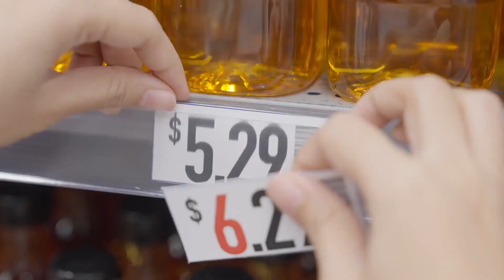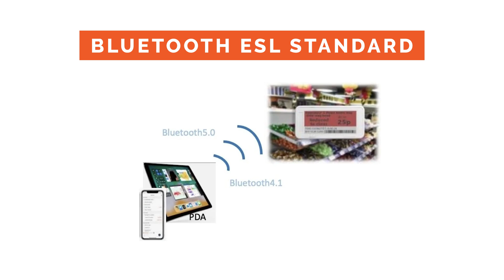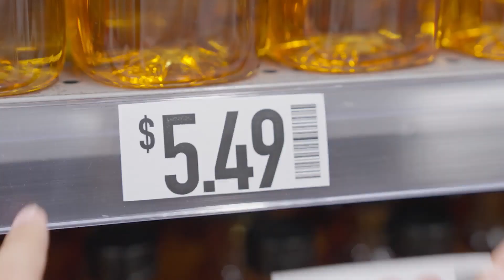AAC Spotlight | Ep.23 | Will Electronic Shelf Labels Takeover?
AAC Spotlight explores the new trend of electronic shelf labels - the challenges, benefits, who's demanding them, as well as their market outlook.

0:00 - 0:19 intro
0:20 - 0:37 Price error
0:38 - 1:28 ESL challenges and offerings
1:29 - 2:18 Featured Product Spotlight
2:19 - 2:41 ESL market outlook
2:42 - 2:53 outro